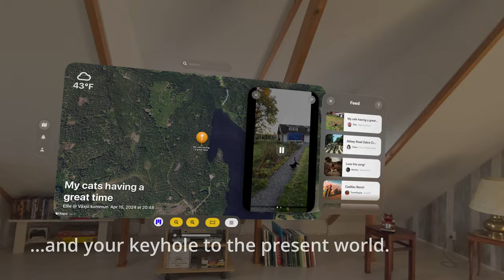Marbleverse on Apple Vision Pro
Welcome to the Spatial Internet for Everyone! Marbleverse transforms every location into a vibrant digital canvas, where you and others can leave digital marks known as Marbles—each a unique time capsule filled with photos, videos, songs, and more. This companion app for Vision Pro acts like a keyhole to the present and a time machine to your memories, allowing you to glimpse locations in real time or relive past moments as Marbles are dropped using our iPhone app. Explore these Marbles on a map or step into an immersive panorama. Dive into the Marbleverse and see the world anew!